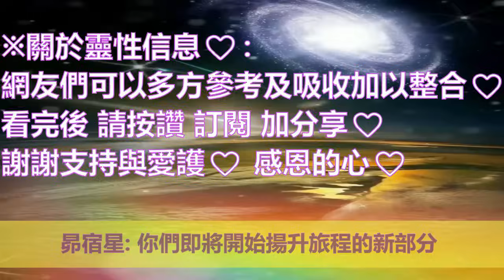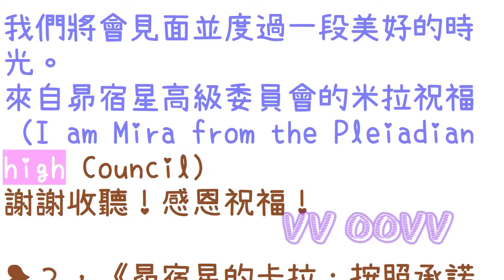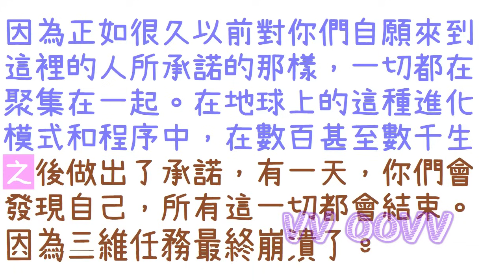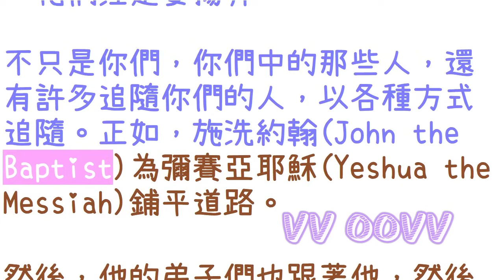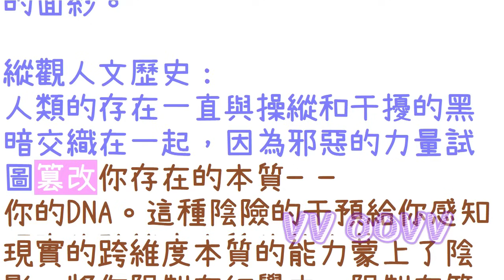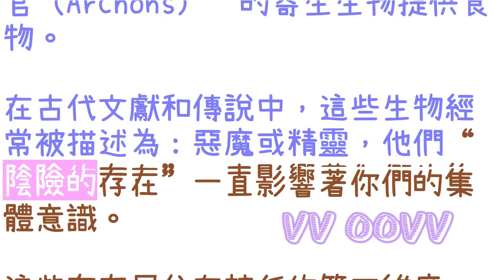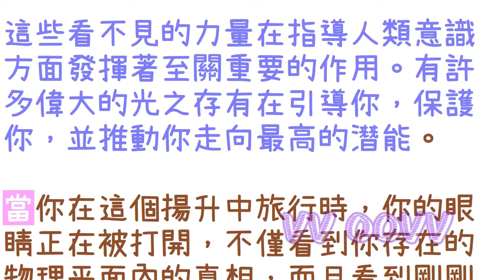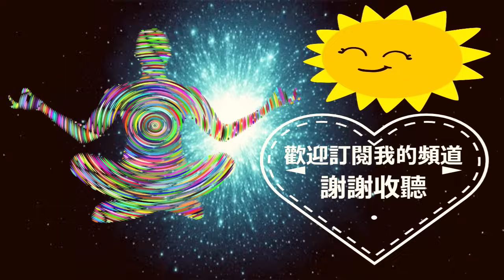通靈信息【昴宿星】人類未來的巨大變化和歡樂；「昴宿星人說：我們今天帶著鼓勵和快樂的信息來到你們身邊，因為你們即將開始揚升旅程的新部分。」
來自昴宿星 信息：
關於 人類未來的巨大變化和歡樂
（昴宿星人說：我們今天帶著鼓勵和快樂的信息來到你們身邊，因為你們即將開始揚升旅程的新部分：）
🌈影片章節概要：
0:00   📺影片開頭
1:02   💥《1》昴宿星的米拉：人類未來的巨大變化和歡樂
7:07   💥《2》昴宿星的卡拉：按照承諾走到一起
11:55 💥《3》昴宿星光之議會：超越幻象

感謝訂閱。